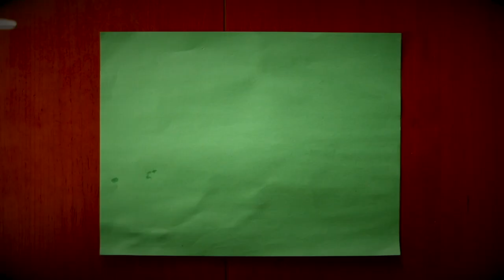What REALLY happened Behind the Scenes at the SLO Reptile Show